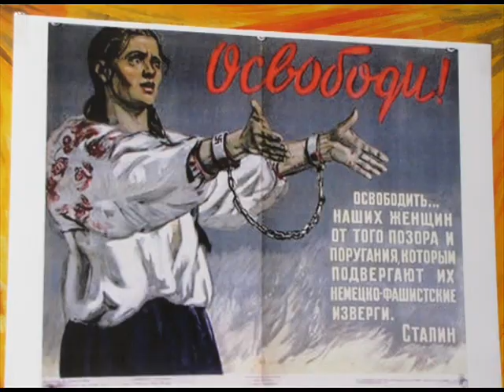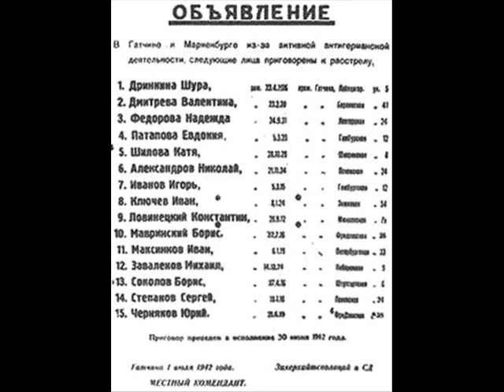Муслим Магомаев - Баллада о красках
Муслим Магомаев - Баллада о красках (муз. Оскара Фельцмана - ст. Роберта Рождественского)